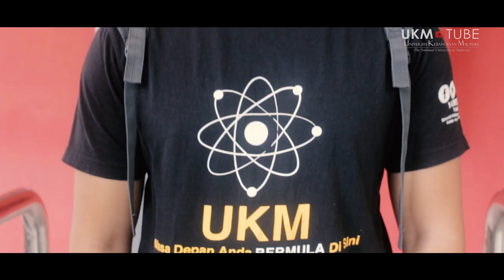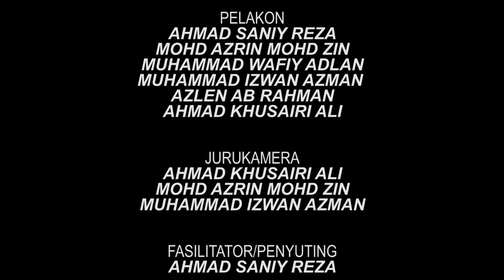Peka Dengan Keadaan Sekeliling ( PSA - OKU)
Video pendek ini adalah hasil kerja dari para peserta 'Bengkel Pengendalian Kamera DLSR' yang telah dianjurkan oleh Pusat Komunikasi Korporat UKM pada Disember 2019.

PELAKON:

AHMAD SANIY REZA
MOHD AZRIN MOHD ZIN
MUHAMMAD WAFIY ADLAN
MUHAMMAD IZWAN AZMAN
AZLEN AB RAHMAN
AHMAD KHUSAIRI ALI

JURUKAMERA:
AHMAD KHUSAIRI ALI
MUHAMMAD IZWAN AZMAN

FASILITATOR/PENYUTING:
AHMAD SANIY REZA

PENGARAH:
AZLEN AB RAHMAN

PENERBIT:
HAZRUL ABDUL HALIM